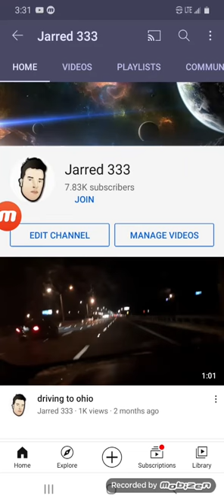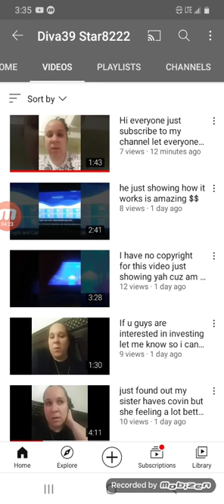subscribe to diva39 star8222